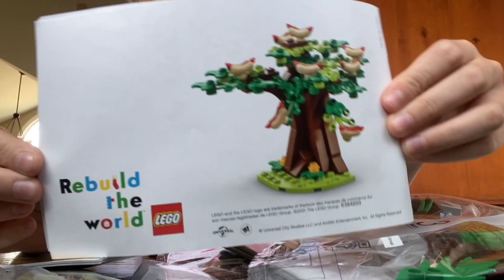Lego Stygimoloch Dinosaur Escape off EBay Review!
FIRST REVIEW ON YOUTUBE!

Please support! If video reaches 1,000 likes I will buy the retired Lego dilophosaurus gyrosphere set and the Jurassic park velociraptor set from 2020 and review both of them! Please help support me! In a couple months I will try to do a full Lego Jurassic World and Park islands tour.

EBay seller: tigrieg_0